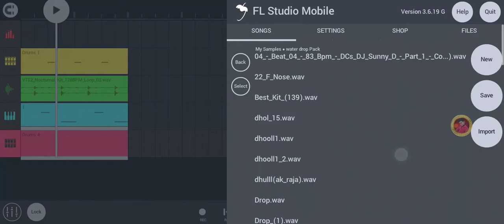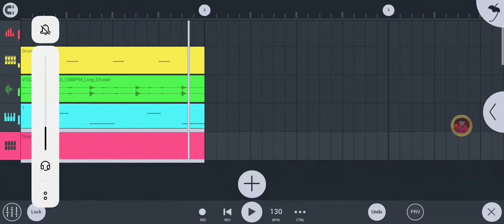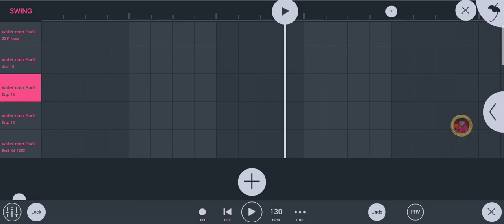New water drop pack Free Download Links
Amar Music world